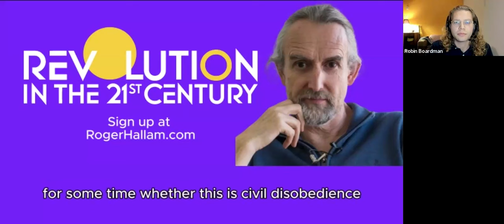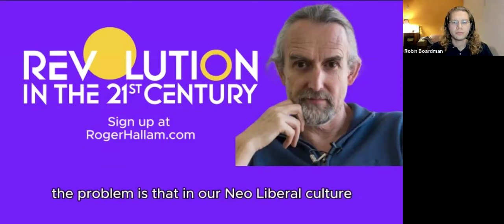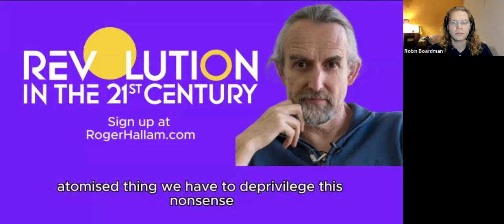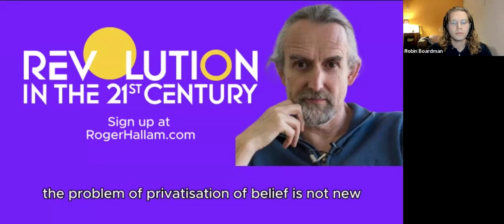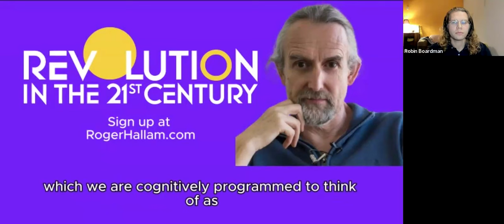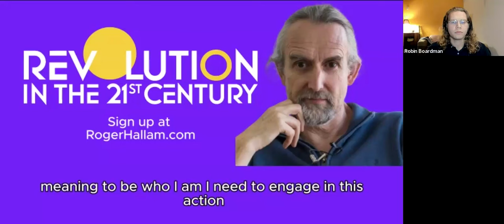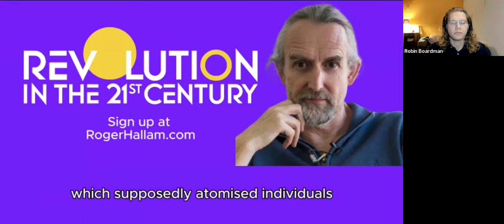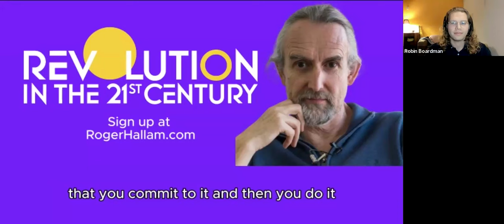Transcendence or Extinction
Join us for an insightful talk where I discuss a transformative project with ​⁠@RobinBoardmanUK  and the Revolution in 21st Century core team. We'll explore the climate movement's ongoing crisis and the rise of far-right ideologies, drawing on ideas from the Spirit of Revolution podcast.

I’ll highlight the challenges of utilitarian thinking and emotional exhaustion that hinder collective action, advocating for a shift towards resilience and a transcendent mindset.

Plus, I’ll introduce a fun collective action exercise to help us break free from individualism and strengthen our commitment to revolution.

Sign up for the next talk and meet with other revolutionaries from your country

0:00 Introduction To Revolution In The 21st Century by Robin
7:34 Roger's Talk on Trancendence
27:00 Robin's Outro

You'll get a free copy of his book, Common Sense for the 21st Century, and his film, The Troublemaker.